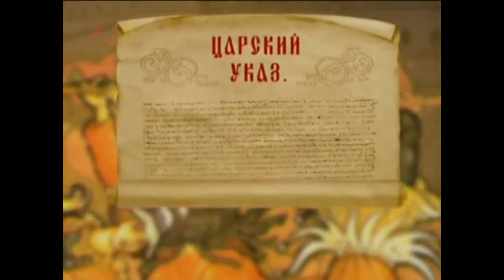В рамках проекта "Культура для школьников" - "Что такое - домра?"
В рамках проекта «Культура для школьников, предлагаем вашему вниманию фильм «Академии занимательных наук» детского семейного образовательного телеканала «Радость моя».Обаятельная ведущая Виолетта Модестовна расскажет об  истории происхождения домры, познакомит вас с устройством и звучанием  этого    музыкального инструмента.